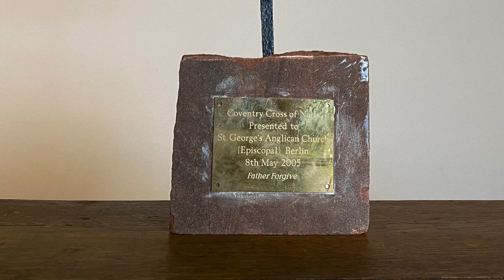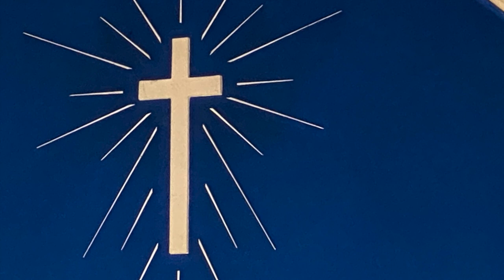Anglican Online Service | Good Friday 2020. The Way of the Cross.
Good Friday 2020. The Way of the Cross. At St George's Anglican Church in Berlin with The Revd Canon Christopher Jage-Bowler
Participants:
Scott Clemons (Organ)
Ariane Antal (Readings)
David Antal (Readings)
Sagar Gill (Song "Kalwary")